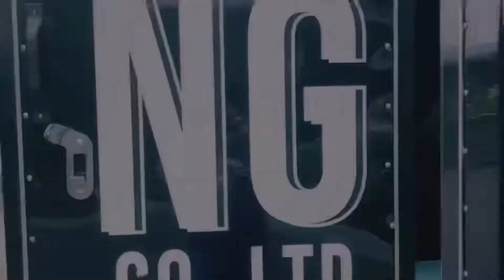トレーラーのある生活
仙台・宮城でアメリカンハウスをご提案するオクトハウジングが
2022夏#トレーラーのある生活 をご提案します！

キャンプ、 バイク、 自転車…
多趣味に、 人生を楽しむ最高の TOOL 【カーゴトレーラー】

キャンプ好きの為のギアボックスとして、

バイク好きの為のガレージとして、

お子様の遊具や、 ベビーカーなど保管スペースなど、

アイデア次第で、 使い方も様々。

さらには地震や、 豪雨など災害も多い近年。

避難スペースや、 防災グッズの保管など、 防災としてもつかえます。

●今回の撮影地
秋保リゾート森林スポーツ公園キャンプ場